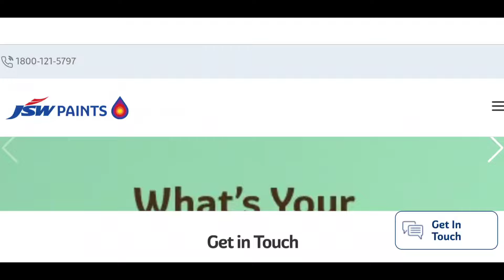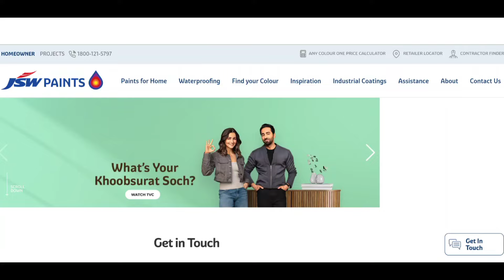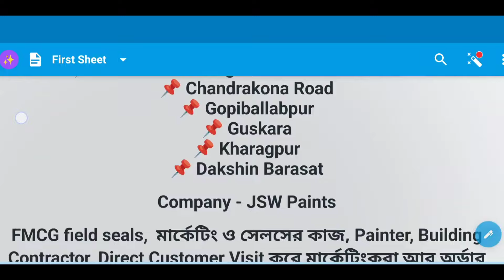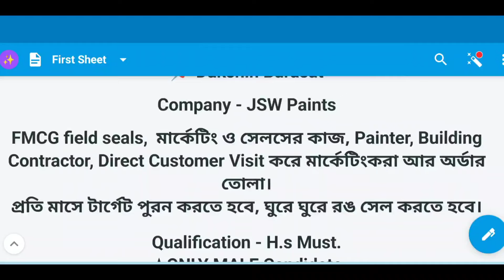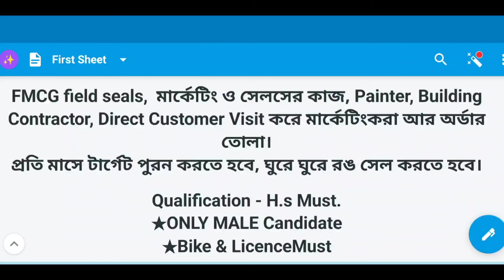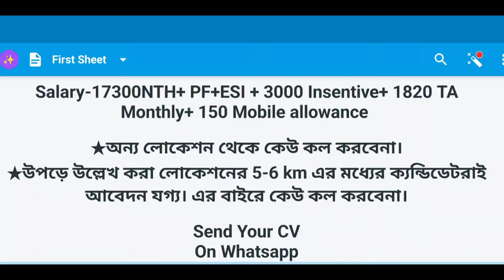Jindal Company Recruitment || Private Job in Kolkata || Parmanent Job || Kolkata Job Vacancy 2024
★অন্য লোকেশন থেকে কেউ কল করবেনা।
★উপড়ে উল্লেখ করা লোকেশনের 5-6 km এর মধ্যের ক্যন্ডিডেটরাই আবেদন যগ্য। এর বাইরে কেউ কল করবেনা।

(mention JSW & Your Location)
Bandana Hazra
Channelplay Ltd

বিঃদ্রঃ- News Bharat Job কোন নিয়োগ সংস্থা নয় বা কোন রকম চাকরী দেয় না
ওয়েব সাইট বা Youtube Channel এর নাম করে কোনো অসাধু ব্যক্তি যদি কোনও ভুল খবর দেয় বা চাকরির  লোভ  দেখাই এবং অর্থ দাবি করে এবং সেই ফাঁদে আপনারা পা দেন এবং কোনো বিপদ হলে তার জন্য News Bharat job   কর্তৃপক্ষ কোনো ভাবে দায়ী থাকবে না